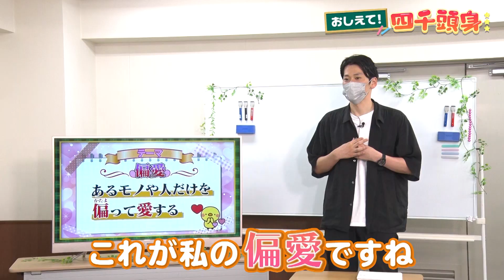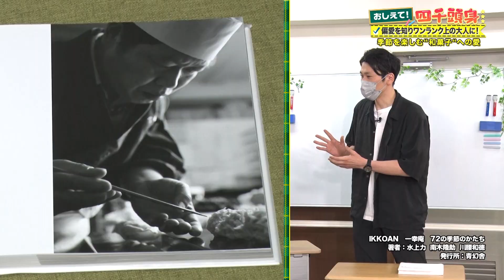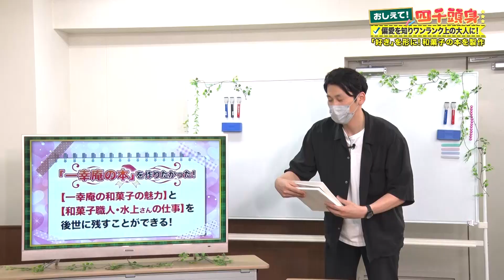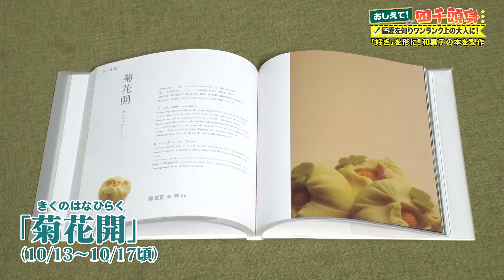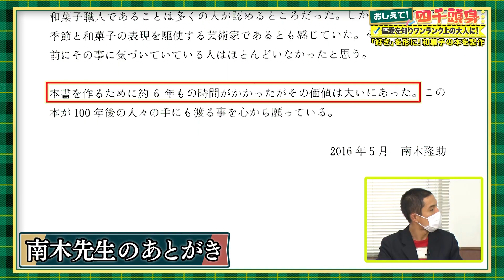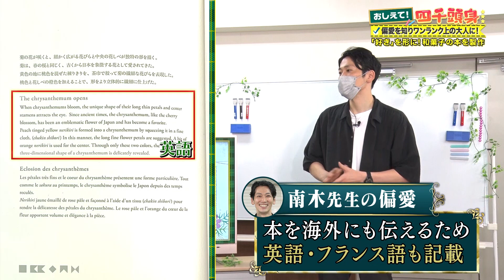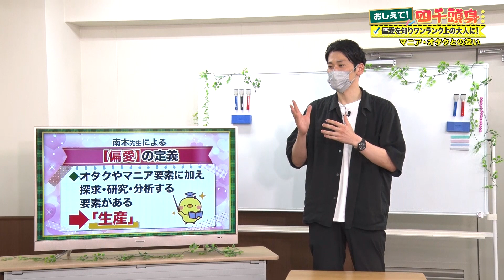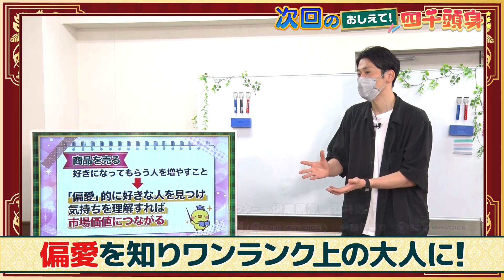【おしえて！四千頭身】偏愛を知ってワンランク上の大人に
「おしえて！四千頭身」 #129

四千頭身とともに、教養を身につけて、スマートな大人になろう。ゆるスマアカデミー開校！

マニア、オタクとは違う？自分の好きを形にしていく偏愛とは。好きが高じて6年かけて自費で書籍の出版までした先生の偏愛って何？偏愛の発展の形とは。

毎週土曜午前11時～「おしえて！四千頭身」
親子で学べる！笑ってタメになる教育バラエティ！